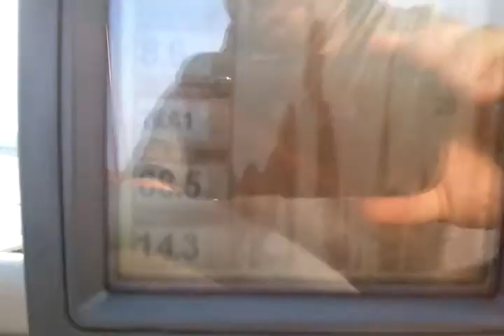Monark king 165dc sea trial